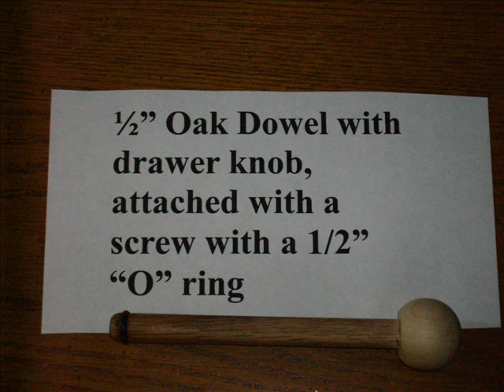Fire Piston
Homemade fire piston in use.